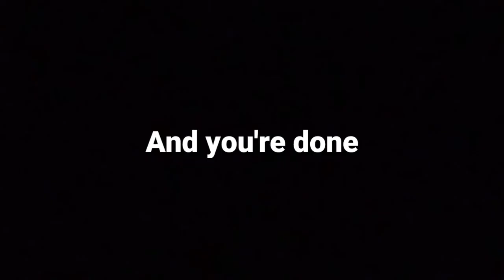Lego tank barrier and mortar